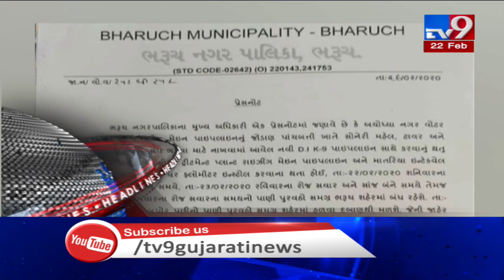TV9 Headlines @ 11 am : 22-02-2020| TV9News